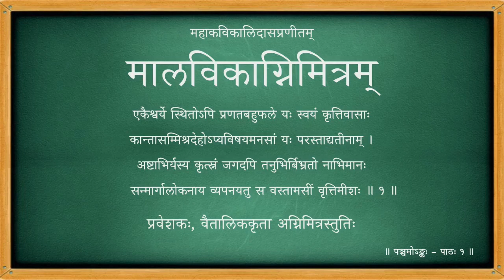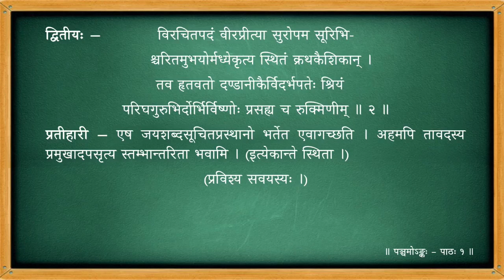मालविकाग्निमित्रम् - पञ्चमोऽङ्कः - पाठः ०१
Act 05

पाठः ०१ - प्रवेशकः , वैतालिककृता अग्निमित्रस्तुतिः